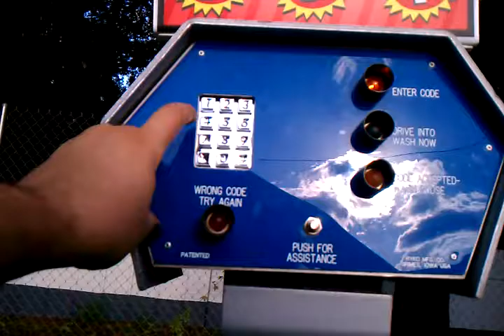Computers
They ignore your button presses then blame you for it and refuse to wake up the Softgloss XS